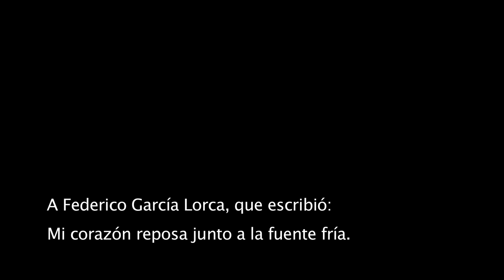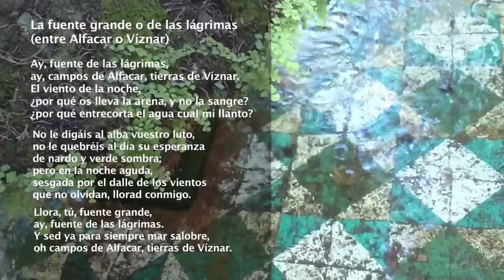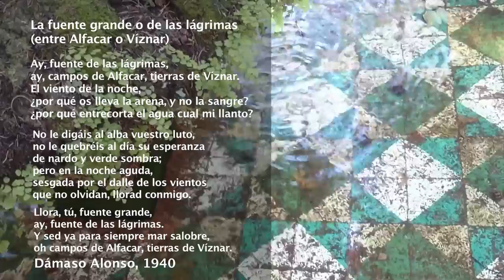La fuente grande o de las lágrimas (entre Alfacar o Víznar)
"La fuente grande o de las lágrimas (entre Alfacar o Víznar)" es un poema de Dámaso Alonso de 1940, dedicado a su amigo Federico García Lorca.
Este vídeo está publicado como materiales de Literatura por Educatribu.